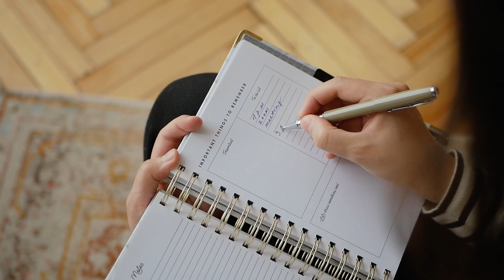जो आसानी से मिल जाता है वो - Best Motivational Video - Hindi Motivational Speaker - Rajan Chaudhary